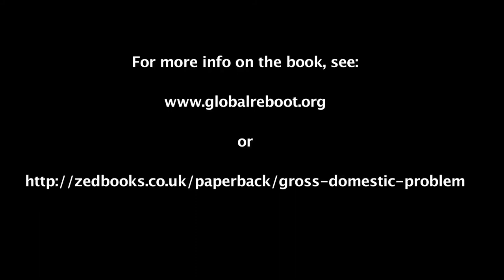Gross Domestic Problem: Video Trailer (2)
Gross Domestic Product (GDP) is arguably the most well-known statistic in the contemporary world, and certainly amongst the most powerful. It drives government policy and sets priorities in a variety of vital social fields - from schooling to healthcare.  Yet for perhaps the first time since it was invented in the 1930s, this popular icon of economic growth has come to be regarded by a wide range of people as a 'problem'. After all, does our quality of life really improve when our economy grows 2 or 3%? Can we continue to sacrifice the environment to safeguard a vision of the world based on the illusion of infinite economic growth?

In Gross Domestic Problem, Lorenzo Fioramonti takes apart the 'content' of GDP - what it measures, what it doesn't and why - and reveals the powerful political interests that have allowed it to dominate today's economies. In doing so, he demonstrates just how little relevance GDP has to moral principles such as equity, social justice and redistribution, and shows that an alternative is possible, as evinced by the 'de-growth' movement and initiatives such as transition towns.